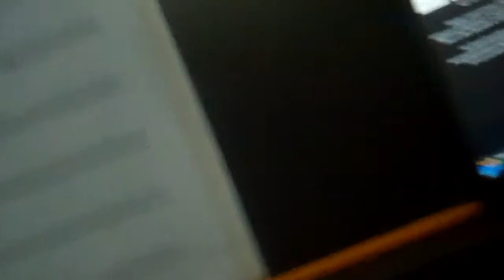43. Overcoming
For Brit and Brett Armentrout!